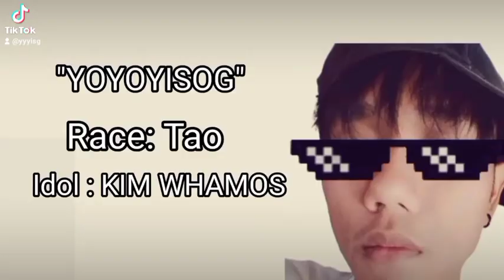I HATE THIS CAT...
I hope this cat is lucky if I'm not gonna kill it. But we're just display fire of our rapping skills and speak in tagalog language.Spitting verses with rhymes and then sending delivery with puncline between two competitors.It makes me annoy and touch my soul about the cat said.